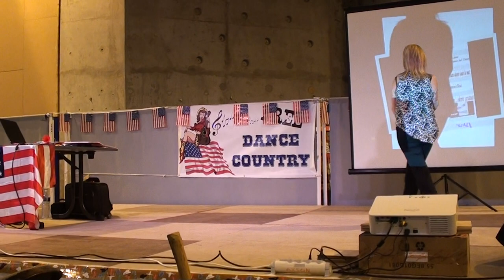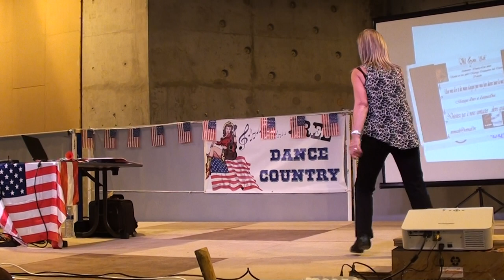ANGEL IN BLUE JEANS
Musique de Train
chorégraphie par Alison Biggs et Peter Metelnick